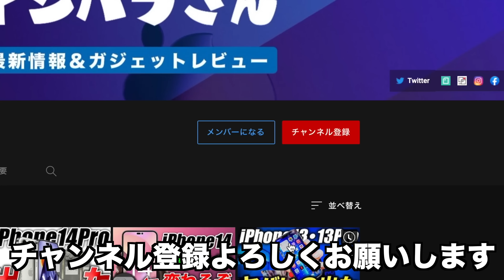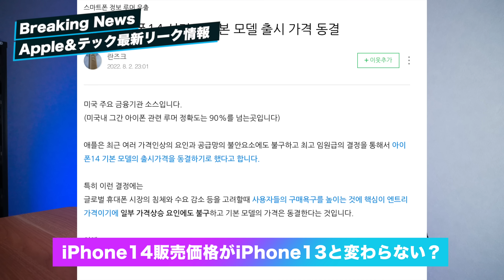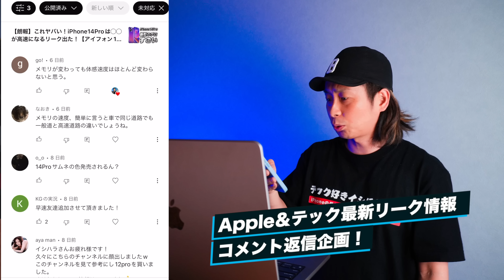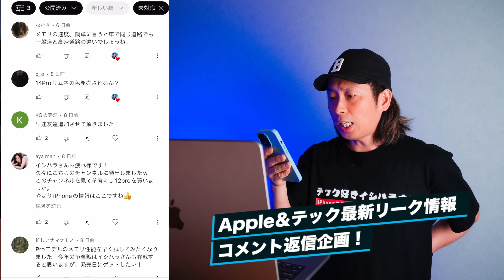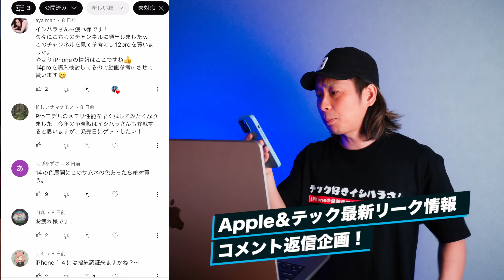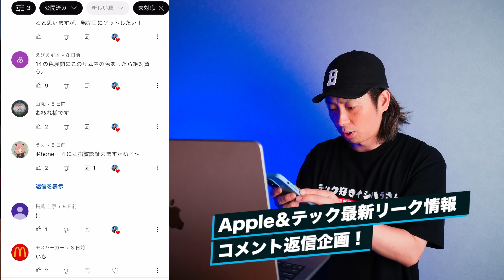【朗報】ありがとう！iPhone14の販売価格は値上げなしのリーク来た【アイフォン14 最新 リーク 予測】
■iPhone14シリーズはこちら